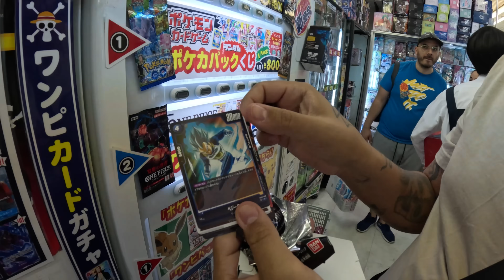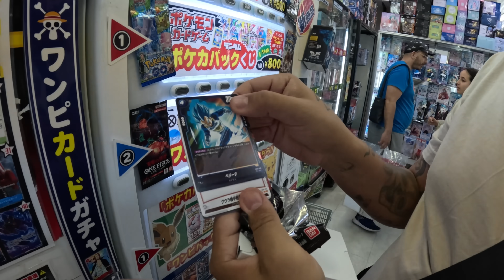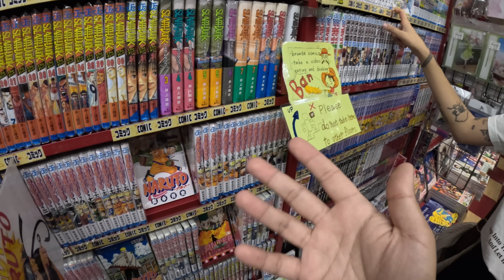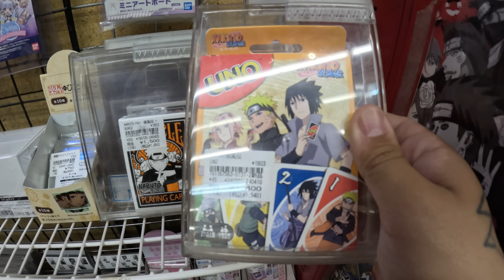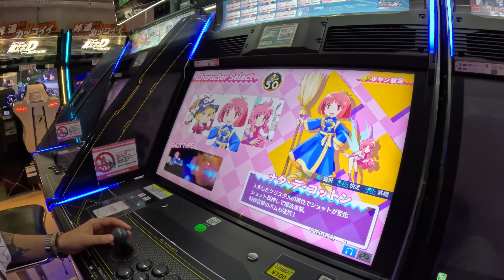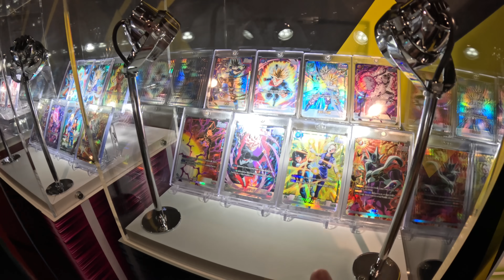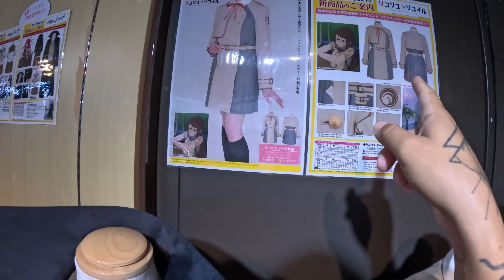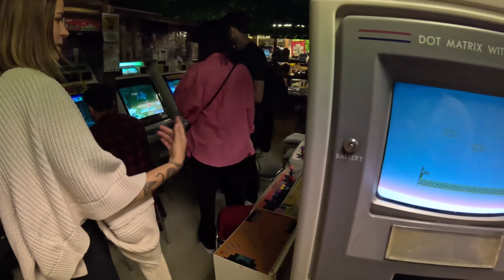ESSE É O JAPÃO QUE MUITOS SONHAM EM CONHECER (em Akihabara, Tóquio)